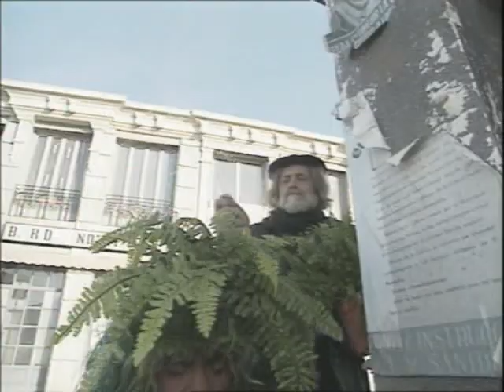Martes y Trece - Atina, Turner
Gran imitación de Tina Turner por Martes y Trece.